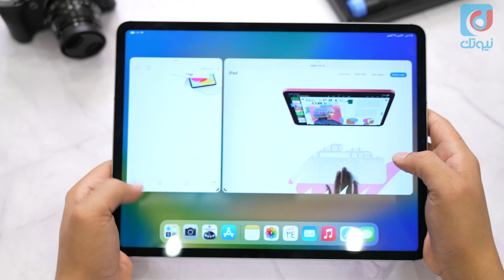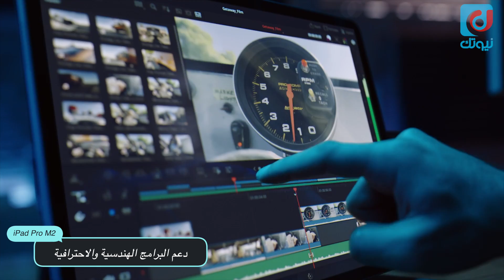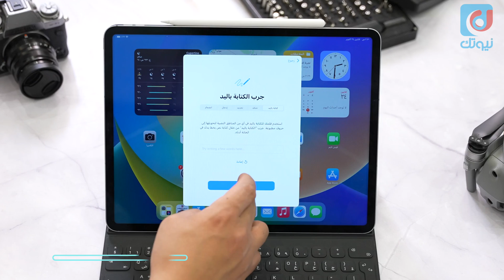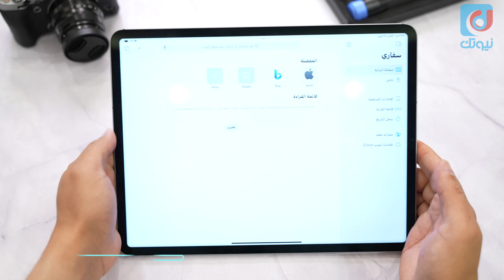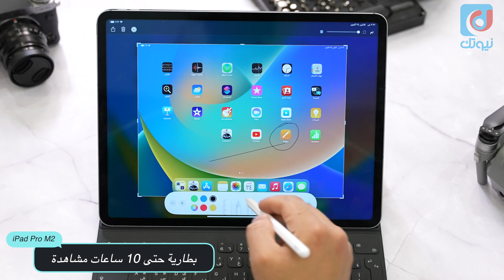ايباد برو M2 : ايباد بقلب لابتوب iPad Pro M2 2022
مراجعة أولى واستعراض iPad Pro M2 2022 الجديد بمعالج ابل M2.

* سعر iPad Pro M2 يبدأ من 3699 ريال والسعر الرسمي في متجر أبل يبدأ من 799 دولار.

--- الخط الزمني ---
00:00 المقدمة
00:45 الفرق بين ايباد برو 11 و ايباد برو 12.9
01:04 التصميم والوزن
01:16 شاشة iPad Pro M2
01:31 السطوع وسماعات سبيكر
01:45 معالج M2 والآداء
02:57 الستيج منجر
03:26 دعم الكيبورد والقلم
03:40 مزايا اكتشاف القلم الجديدة
04:08 الكاميرا والتصوير
04:46 المواصفات
04:59 البطارية
05:06 السعر
05:15 الخاتمة

🔥 ادعم قناتنا عبر التسوق من (أمازون السعودي) باستخدام الرابط التالي:
🔥 ادعم قناتنا عبر التسوق من (أمازون الأمريكي) باستخدام الرابط التالي:
⬇️ تابعنا على وسائل التواصل⬇️
📲 عبدالله الغفيص على تويتر: